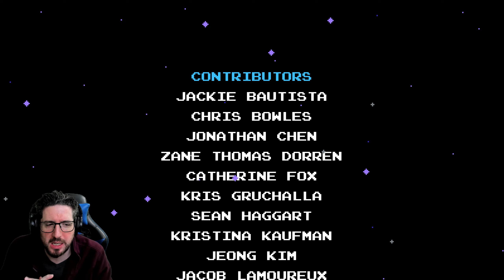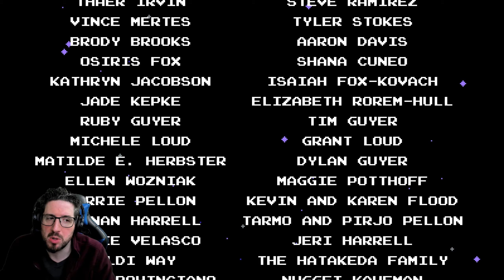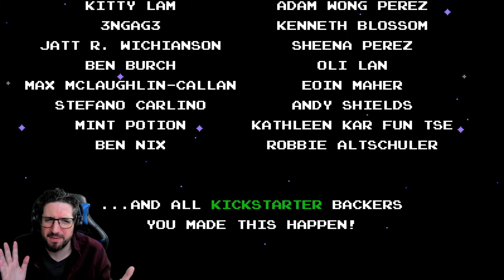#8 - Demajen plays | Shovel Knight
The final showdown. An awful, irritating, bloated mess that highlights everything wrong with the game's attack mechanics. Shovel of Disappointment. A real shame.

Shovel Knight: Treasure Trove - the full and (at the moment) complete edition of the game, a "sweeping classic action adventure game series with awesome gameplay, memorable characters, and an 8-bit retro aesthetic".